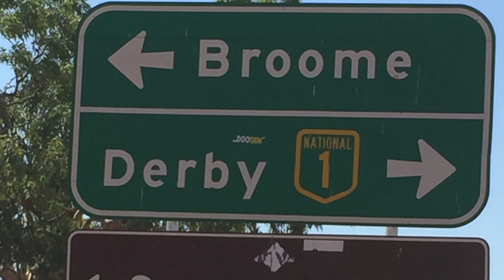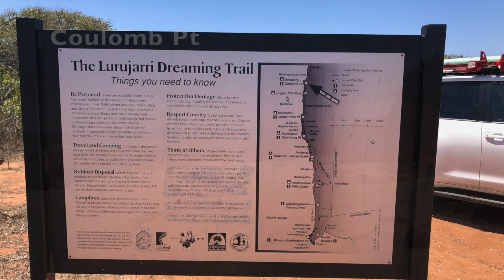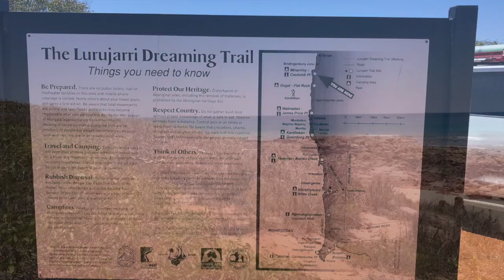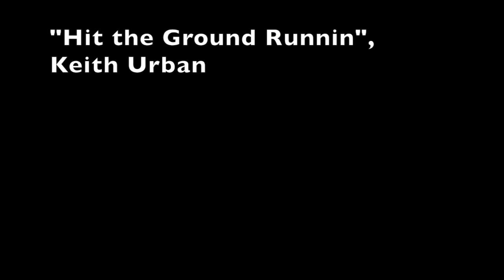3. Broome & JPP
A mix of camping and landbased fishing at Broome & James Price Point